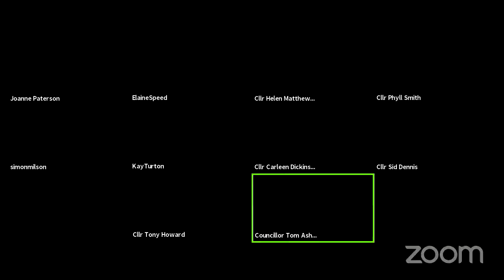Planning Policy Committee Meeting